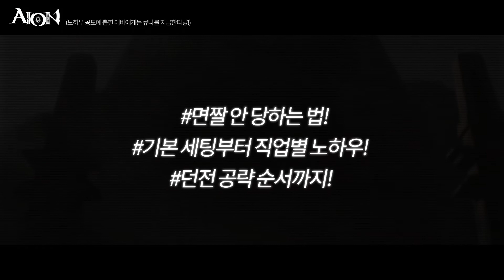[AION] 슬기로운 인던생활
사막냥이의 인던 공략 노하우 공모전! 데바님의 노하우를 전수해 주세요!